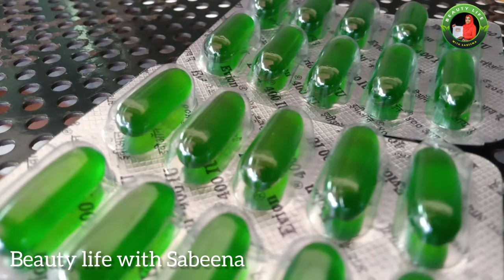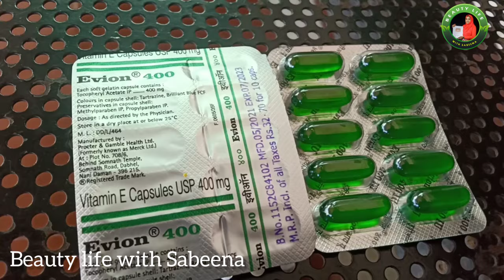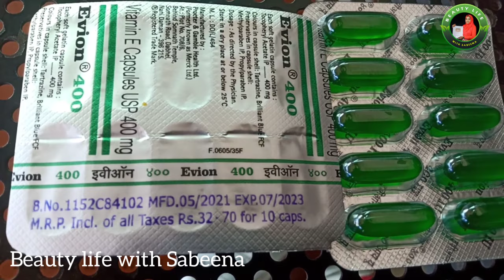വൈറ്റമിൻ ഇ ക്യാപ്സ്യൂൾ ശ്രദ്ധിച്ചില്ലെങ്കിൽ വിപരീതഫലം / Vitamin E capsule Malayalam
Vitamin E capsule Malayalam
 Evion Vitamin E capsule
 Vitamin E capsule review
 Evion 400 review
Evion 400 for skin
 vitamin A Capsule for skin
 Vitamin E capsule side effect
 Evion 400 side effect
 Evion Malayalam